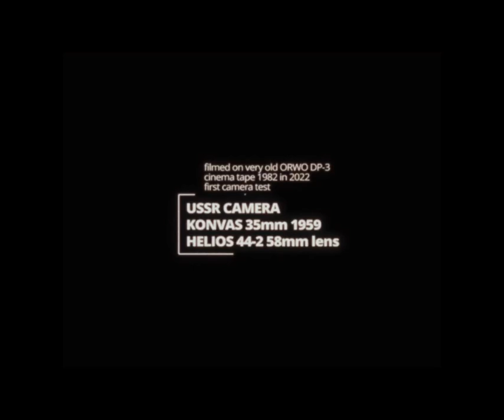KONVAS 35mm 1959 footage (BW old ORWO reel film by 1982 made)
filmed on very old ORWO DP-3
cinema tape 1982 in 2022
first camera test

USSR CAMERA
KONVAS 35mm 1959
HELIOS 44-2 58mm lens